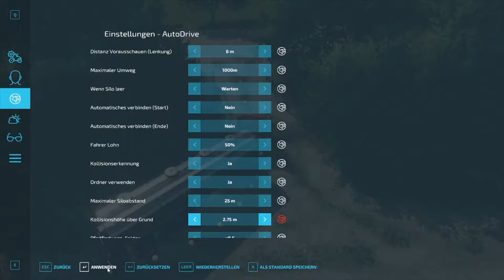LS22 ELmCreek #24 Ernte der Felder,Versorgung der Kühe und eine Überraschung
Landwirtschafts Simulator 22 ElmCreek

LS22 ELmCreek #24 Die Ernte ist in vollen Gange, die Kühe bekommen Stroh und es gibt eine Überraschung.

Titel im Video:

Pioneers - Audionautix
Sailors Lament - Audionautix
Communikator . Reed Mathis